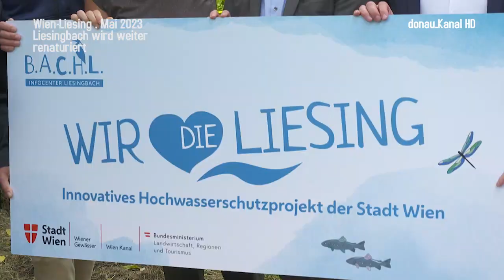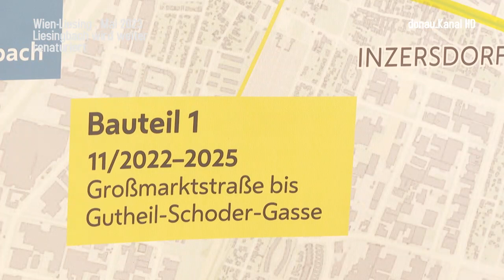Nächster Abschnitt für natürlichen Liesingbach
Bis 2027 werden die restlichen noch verbauten 9,2 Kilometer des Liesingbachs schrittweise renaturiert. So sollen künftig Krebs, Fische und Biber, nicht mehr nur im Rahmen von Projekten aufgespürt werden können, sondern ganz natürliche Bewohner des Liesingbaches sein.